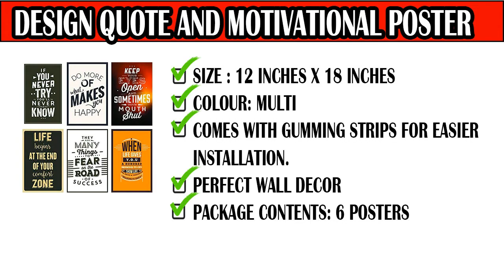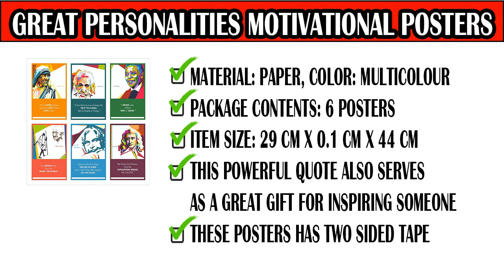Best motivational Posters for your room and work place | 10 posters for 200 RS !!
Best Motivational Posters for your room, office, home, school or your workplace. All posters are of fine quality and very affordable.

STAY MOTIVATED :)

1.)Motivational Self Adhesive Laminated Posters

2.)Design Quote and Motivational Poster

3.)PRINTELLIGENT Set of 10 Motivational Poster

4.)Combo Pack of 6 Funny Quote Posters

5.)Great personalities motivational Posters

6.)Inspirational Self Adhesive Posters

7.)Social Funny Positive Poster

8.)Funny Paper Poster for Room

9.)Inspirational Wall Poster